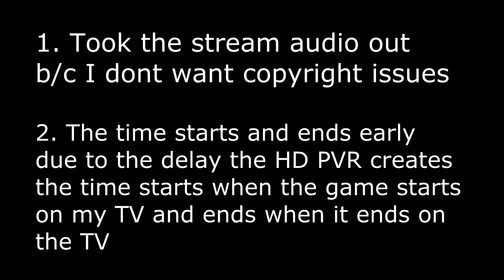Super Monkey Ball - Advanced Levels in 3:40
Not a W/R apparently, but still a damn good run haha